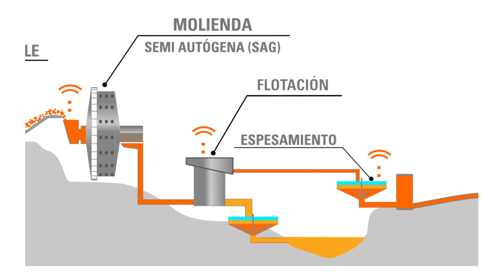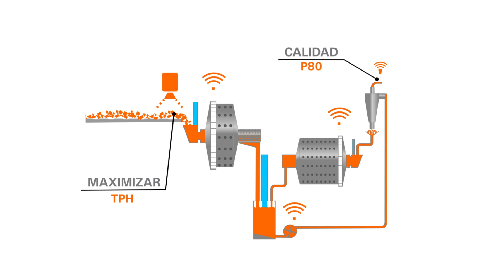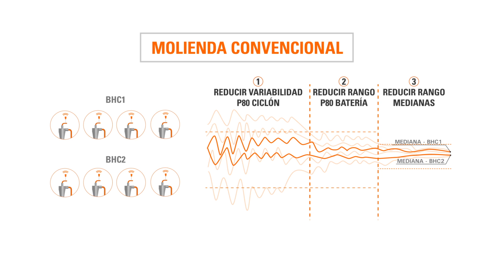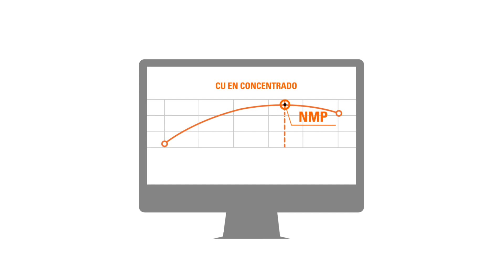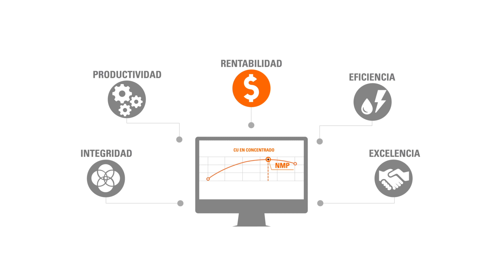Sistemas Expertos SGS para Plantas Concentradoras de Minerales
Nuestros hub de Control Avanzado de Procesos (APC) de SGS que operan desde Canadá, Chile, México y Sudáfrica, han generado importantes beneficios operacionales y financieros a nuestros clientes de la minería del cobre, oro y polimetálica, mediante la implementación de soluciones desarrolladas en toda la línea operacional de una planta concentradora.